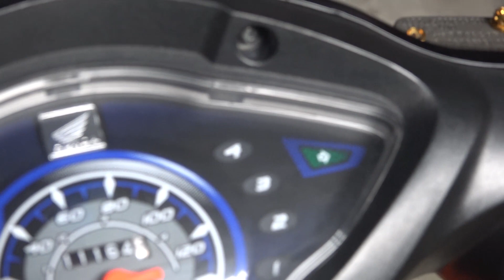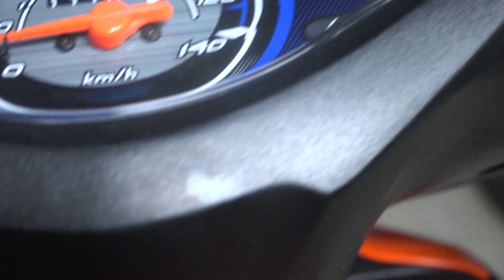Cowling Removal [Honda Wave 110R]